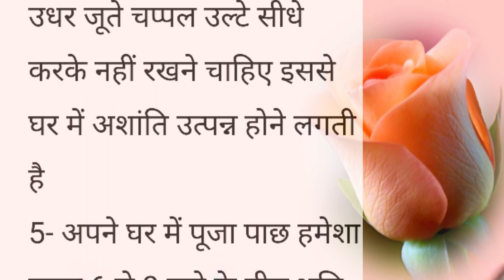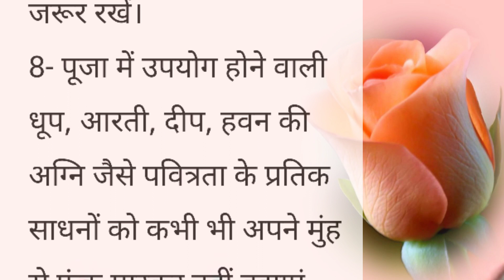घर से निगेटिव एनर्जी दूर करने के उपाय || Best lines | Hindi Quotes | motivational qu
nagvanshi family
nagvanshi
quotes
life quotes
inspirational quotes
motivational quotes
seneca quotes
epictetus quotes
best quotes
deep quotes
marcus aurelius quotes
quotes channel
stoicism quotes
powerful quotes
quotes about life
70 life changing quotes
100 quotes
new quotes
greatest stoic quotes
love quotes
plato quotes
stoic quotes
funny quotes
anime quotes
wisdom quotes
sun tzu quotes
famous quotes
caesar quotes
buddha quotes
inspirational quote
motivational suvichar
best lines
kitchen hacks
food hacks
life hacks
suvichar status
suvichar Hindi
अनमोल विचार
अच्छे विचार
घरेलू टोटके
ज्ञान की बातें
कड़वी बात